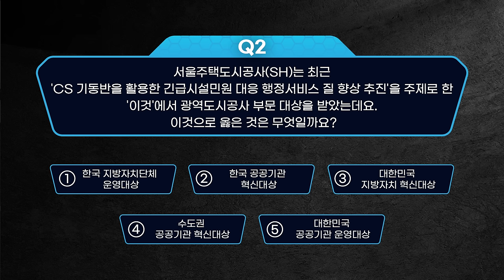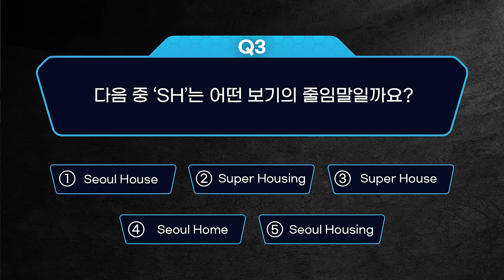[SH 최강사원] 2편_ SH 최강사원의 정체는?!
최강 사원을 향한
SH 신입사원들의 계속되는 도전!
피지컬과 지식을 뽐내는 엉뚱한(?) 대결의 향연!
게임에서 승리한 자만이
최강 사원의 타이틀을 얻게 된다!